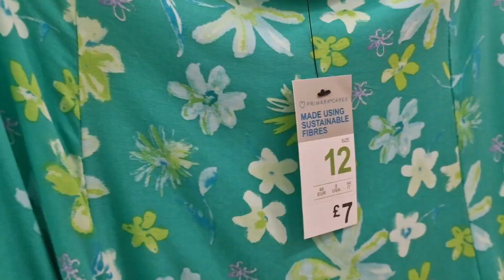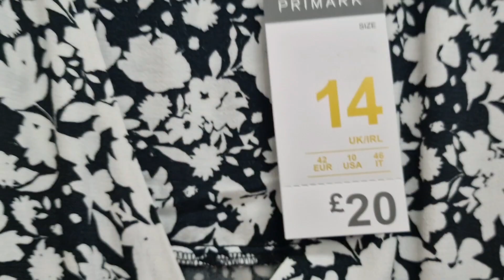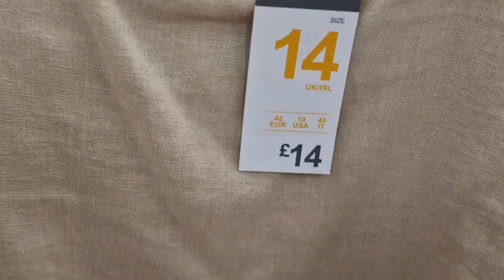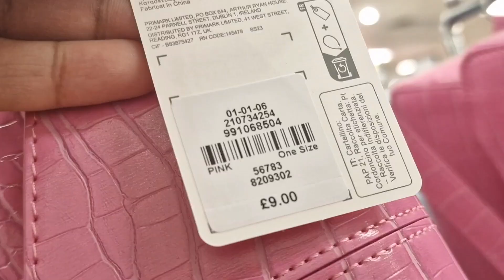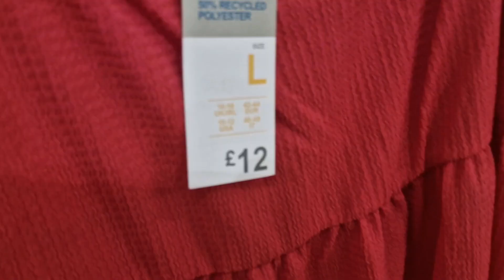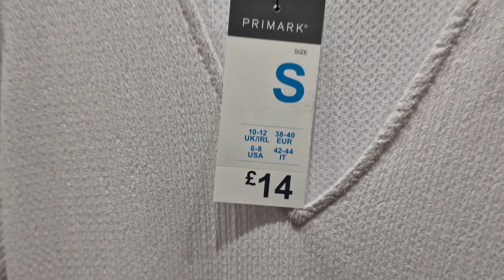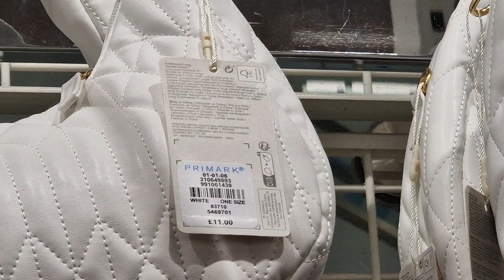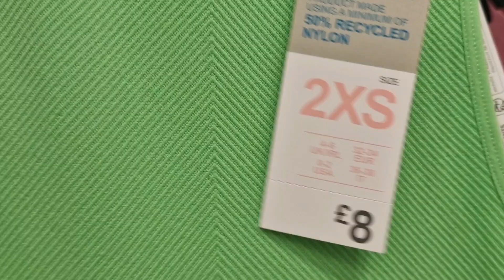PRIMARK NEW COLLECTION - JUNE 2023 / COME SHOP WITH ME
PRIMARK NEW COLLECTION IN SUMMER - JUNE 2023 / COME SHOP WITH ME

PRIMARK PYJAMAS NEW COLLECTION - MAY 2023 / COME SHOP WITH ME

PRIMARK HOME DECOR NEW COLLECTION - MAY 2023 / COME SHOP WITH ME

PRIMARK NEW COLLECTION IN SUMMER - MAY 2023 / COME SHOP WITH ME

 PRIMARK WOMEN SHOES & HANDBAGS SALE HAUL - MAY 2023 / COME SHOP WITH ME

 PRIMARK NEW SUMMER COLLECTION - MAY 2023 | COME SHOP WITH ME

PRIMARK WOMEN NIGHT WEARS NEW COLLECTION - MAY 2023 / COME SHOP WITH

PRIMARK GRAND SALE HAUL - MAY 2023 / COME SHOP WITH ME

PRIMARK NEW COLLECTION - MAY 2023 / COME SHOP WITH ME

UK fashion
Primark new in June 2023
June 2023
primark
primark candles
candles
Christmas candles 2023
primark Haul
Easter 2023
primark 2023
primark clothes
primark clothing
primark makeup
primark vlogs
primark lovers
fashion
fashion trends
primark Jackets
primark sweaters

winterfashion2023 PRIMARK NEW COLLECTION IN SUMMER - MAY 2023 / COME SHOP WITH ME